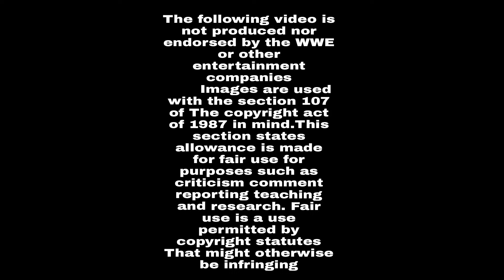WWE : Drew McIntyre Razor Edge Buckle Bomb Combo Combination